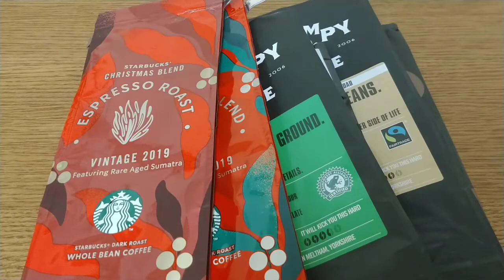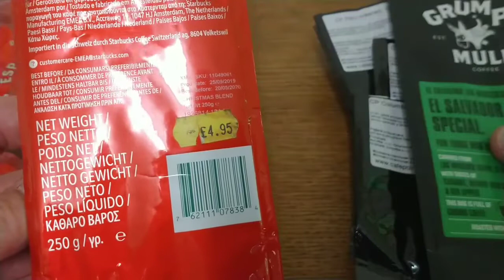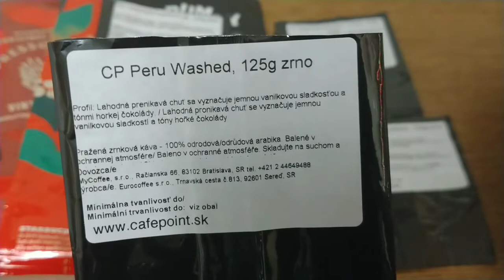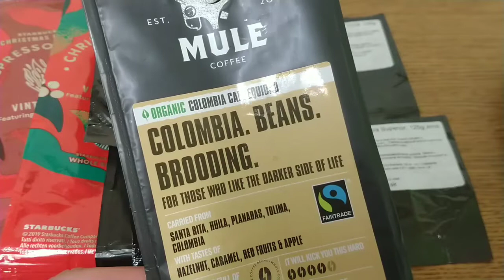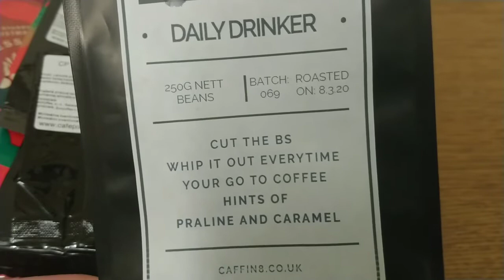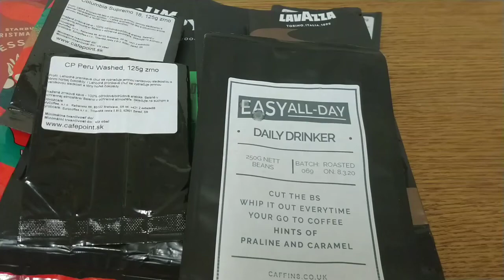Coffee Of The Month - March 2020.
This is my quick Coffee Of The Month for March 2020...thanks to Brian S & Dave Mc for providing coffees for review this month.